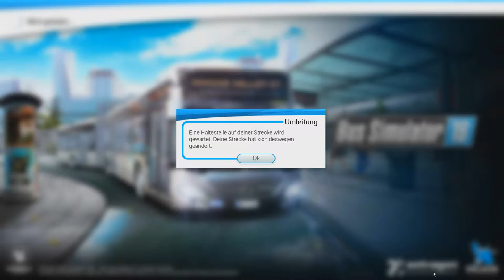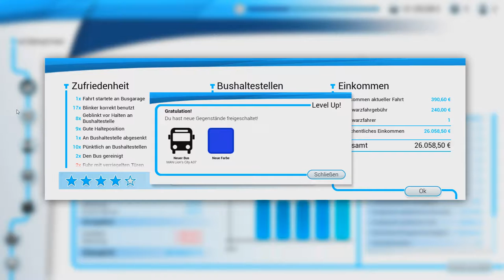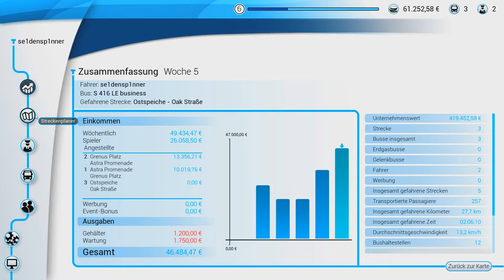Bus Simulator 18 - Einmal mit Profis 🤦‍♂️